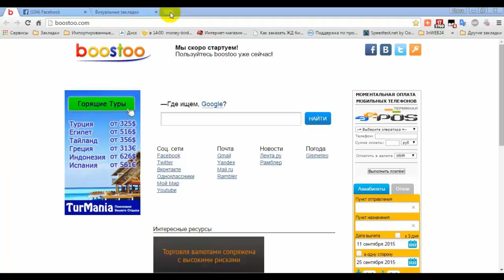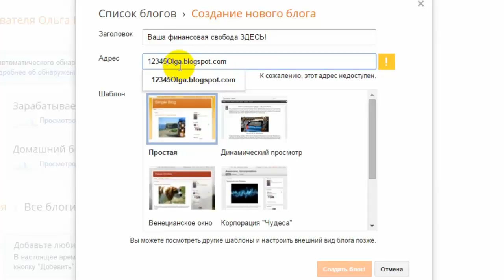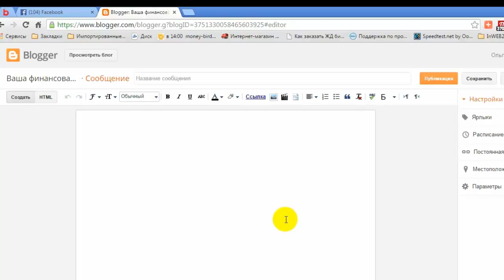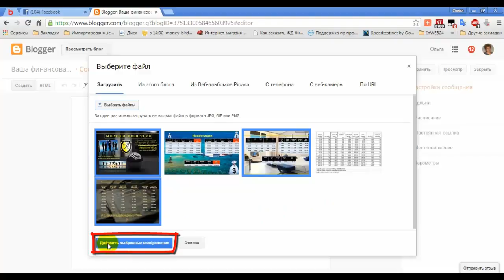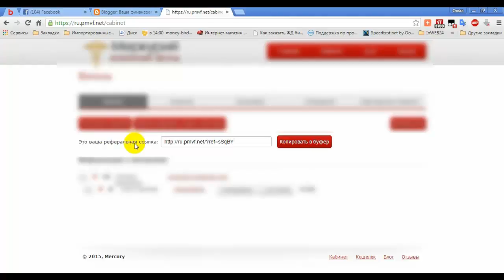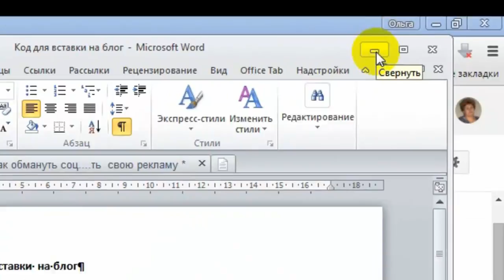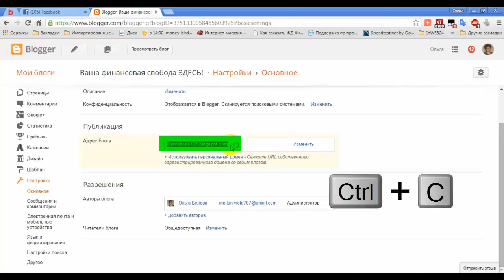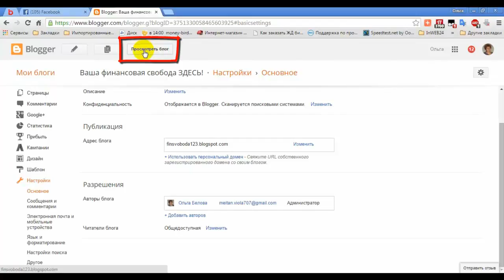Обходим фильтры соцсетей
Обходим фильтры соц.сетей. Если Ваши заметки, посты и сайты периодически банят и не пропускают в соц. сетях.  Я помогу Вам решить эту проблему.
Помните! Все знаки в коде должны быть на месте.
На моём сайте есть ещё много чего интересного и полезного. Посмотрите сами